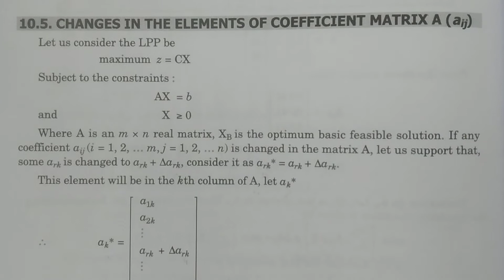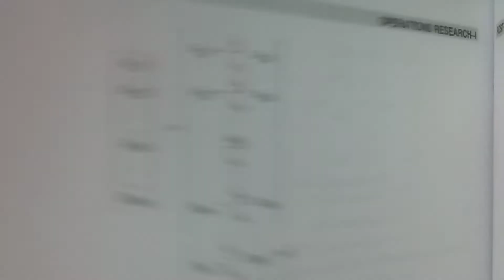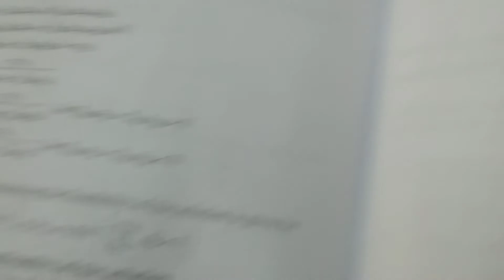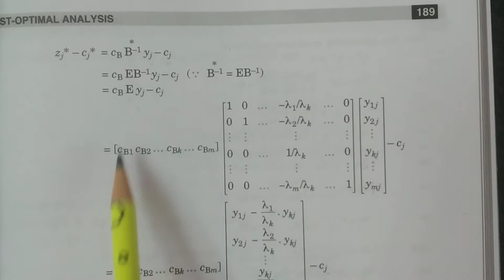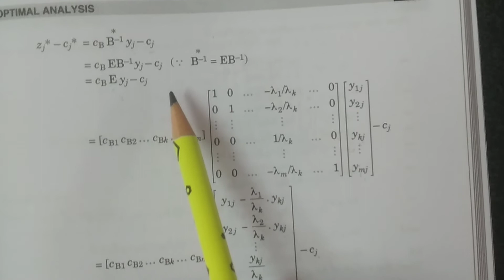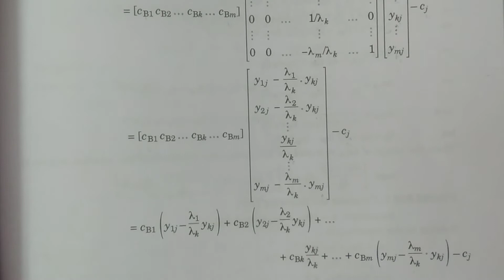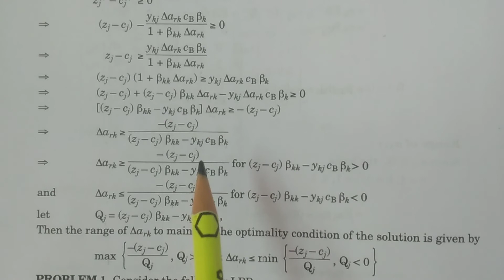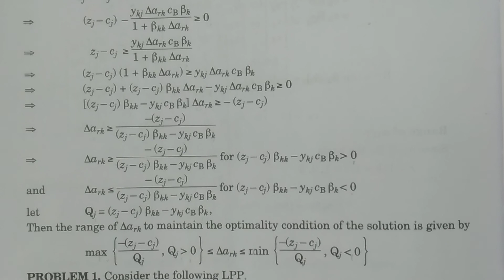Case 2: Optimality condition ||in Telugu|| of Changes in Coefficient matrix A in Post-Optimality